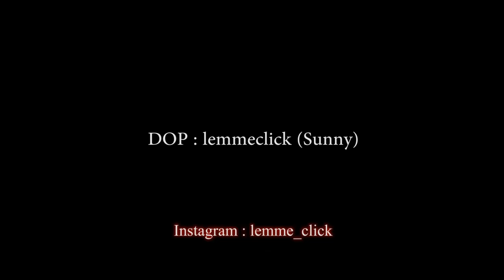Husband vs Wife best fight |Unfold your Relationship | Rahul Sangwan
How Beautiful this relationship is!

A husband and his wife. From fighting like Tom and Jerry to romancing like SRK and Kajol.

This bond has all the flavours.

Have you got together recently?
Or favouring  an age old bond?

Praise them. Scold them. Sing for them. Dance with them.
Be Proud of them.

Come Explore the nitty gritty of your partner.

DOP : lemme_click (Sunny)
Content : Kriti Seth

If you guys want me to cover anything then do let me know in comment section or drop a message on Instagram.